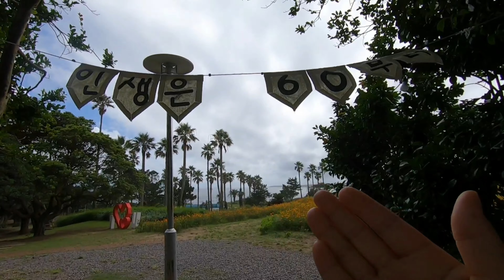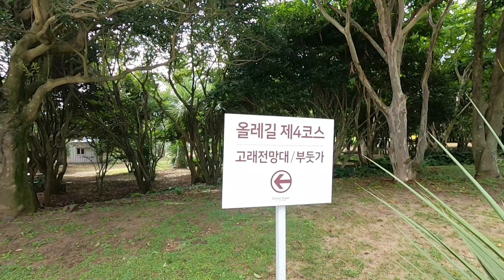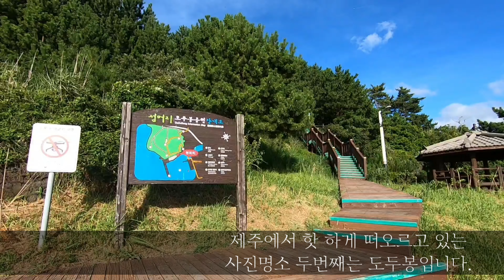제주도 핫한 사진명소 2곳 "하트VS키세스"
모든영상은 고화질로 시청하세요^^

SNS에서 핫하게 떠오르고 있는
제주도 사진명소 2곳을 담아 봤습니다.

1.소노캄제주 하트나무
야외 수영장 쪽으로 가시면 보실 수 있어요.
투숙객이 아니더라고 입장 가능합니다.

2.제주 도두봉
도두봉 정상 돈나무 터널길 끝으로 있는
키세스 모양의 사진 명소
이곳은 줄이 줄이 너무 기니까요 아침 일찍 방문하세요^^

모두 봐주셔서 감합니다.